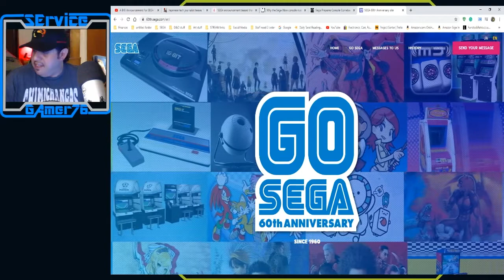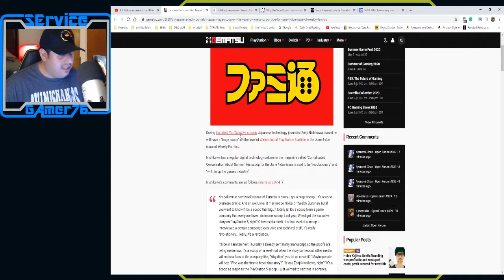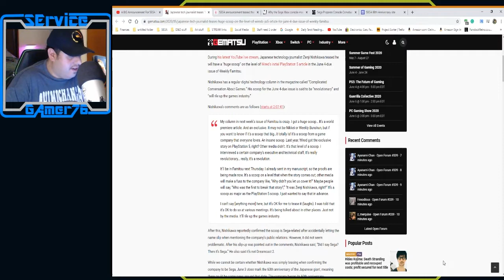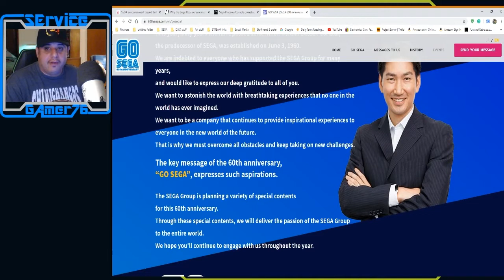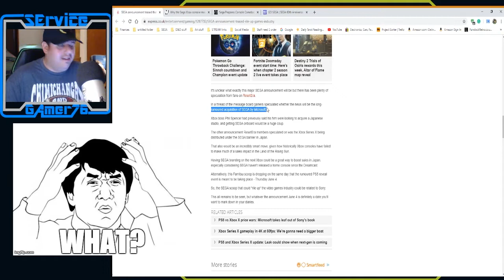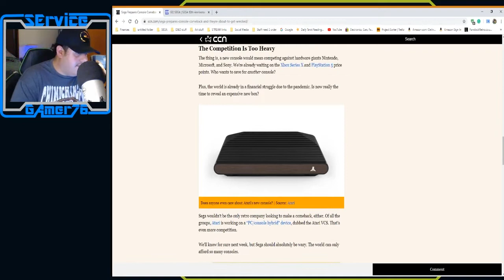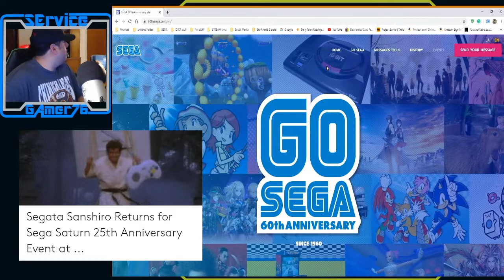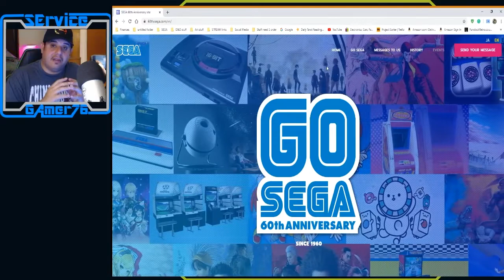Huge Sega news at Sony PS5 reveal.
Here are my theories and thoughts on what possibly Sega has cooked up for us. They are touting Revolutionary.
Sunspots  5:43 Jeremy Blake
Love Song  6:02 Max McFerren
At The Game  5:30 Max McFerren
Thunder   4:23 Eveningland
Crock Pot  3:07 Diamond Ortiz